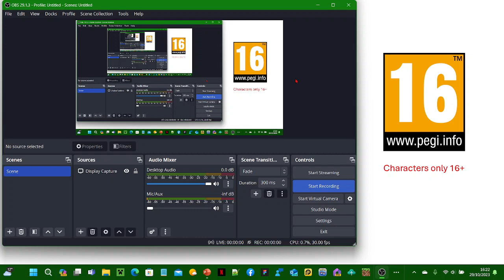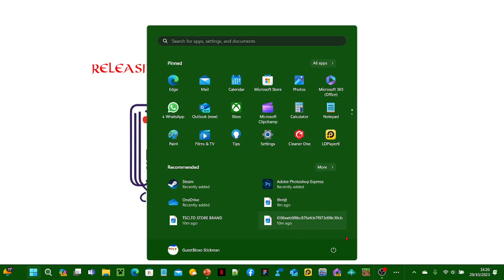TSCLTD Sports™ StickTennis62™ Trailer